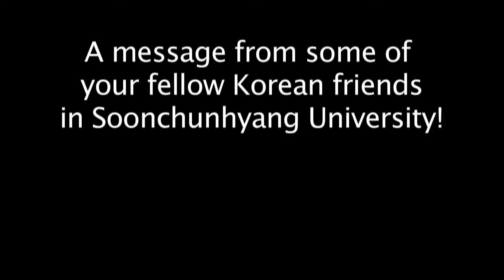Message from Soonchunhyang University friends!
Thinking about studying abroad at Soonchunhyang University for another semester?! Some of your Korean friends in SCH hope you decide to stay! This was made for a class project :)

(***Increase video quality for better viewing***)